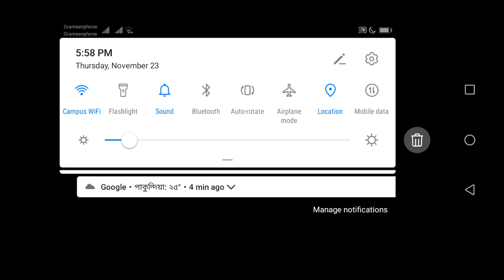November 23, 2023